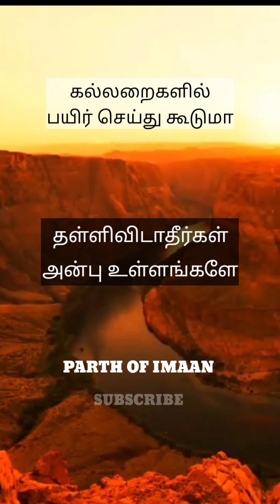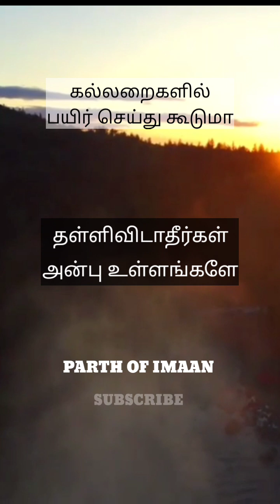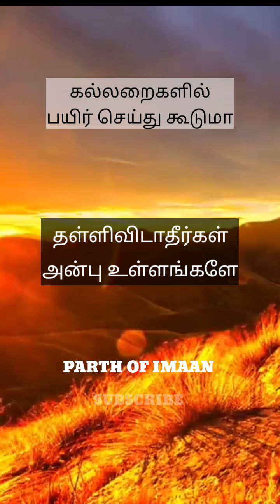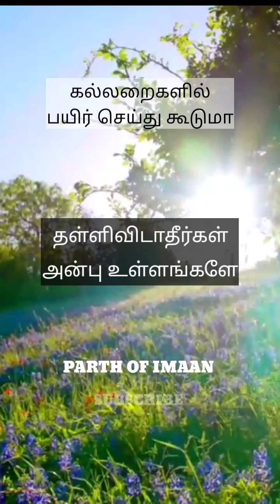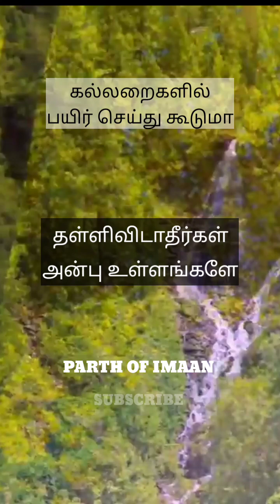கல்லறைகளில் பயிர் செய்வது கூடுமா ? virel ‎@parthofimaan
கல்லறைகளில் பயிர் செய்வது கூடுமா ? virel islam islamicvideo bayanintamil status ‎@parthofimaan